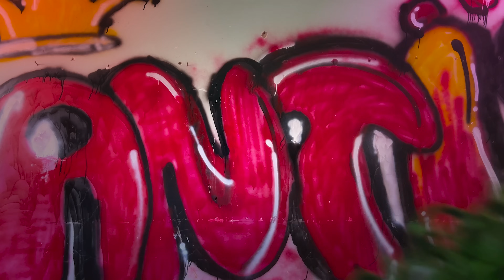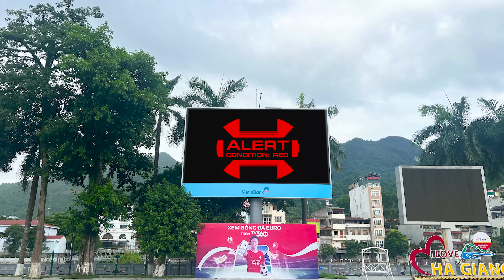SUPERHERO's Story || Hey All Spider , Take Nerf Gun And Go To Trainning ! ( New Character , Action )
Welcome to Fun Heroes !